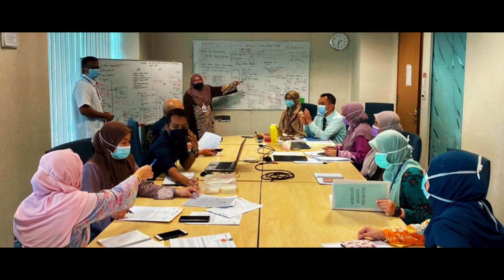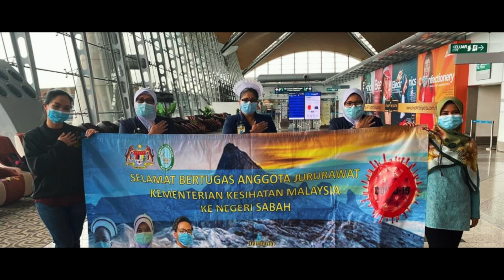Strategi Menghadapi Gelombang Ketiga: Mobilisasi Anggota Perubatan Dalam Kesiapsiagaan Hospital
Mempersembahkan sebuah dokumentari pendek bagaimana Program Perubatan Kementerian Kesihatan Malaysia mengatur strategi menghadapi gelombang ketiga pandemik Covid-19 di Malaysia.

Special thanks to:

Program Perubatan Kementerian Kesihatan Malaysia

Unit Komunikasi Korporat TUDM

Unit Komunikasi Korporat ATM

Unit Komunikasi Korporat KKM
Encik Tuan Nazuri bin Tuan Ismail
Encik Mohd Yuzafi bin Yunos

Unit Komunikasi Korporat Hospital Tawau
Cik Hasmirana

Pengarah Hospital Tawau & kakitangan Hospital Tawau

Jabatan Kesihatan Negeri Sabah

Jabatan Kesihatan Negeri Kedah

Dr Ravindran Thayan & team Institut Penyelidikan Perubatan (IMR)

Dr Hani Binti Mat Hussin & kakitangan Makmal Kesihatan Awam Kebangsaan (MKAK)

Cawangan Penolong Pegawai Perubatan
Bahagian Amalan Perubatan

Bahagian Sains Kesihatan Bersekutu

Bahagian Kejururawatan

Hospital Kuala Lumpur

Abdul Razak Latif

Ahmad Zamzahuri ( Malaymail )

And to all frontliners, Thank You!

Directed by
Luie iLman